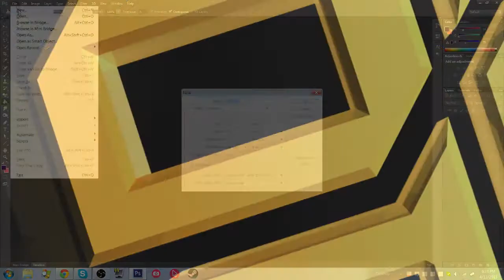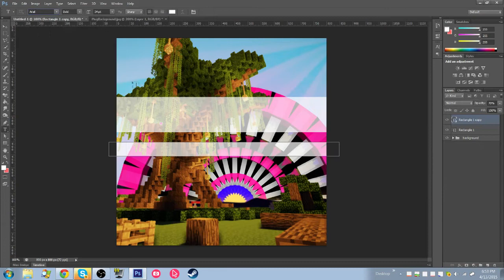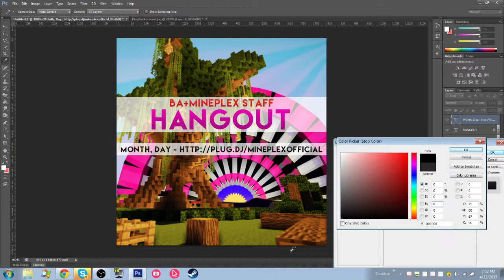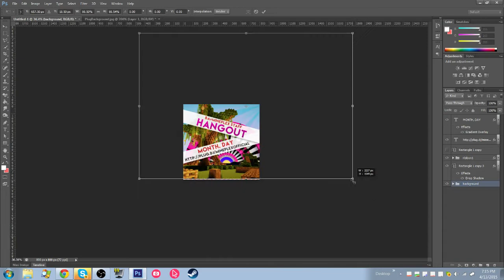Plug.dj Event Poster [SPEED ART]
Event poster for an upcoming Mineplex Plug.dj event! (Official date is currently unknown)
(the link seen in video is incorrect, but the version that will be used in the homepage and twitter announcement will be correct)